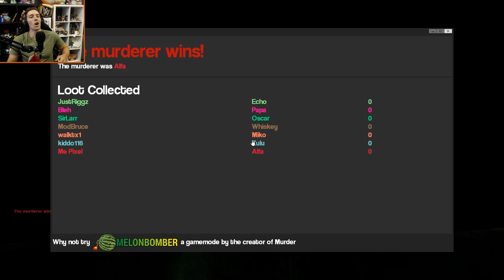CASTLE SLASHERS - Gmod Murder Gameplay Part 2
Okay, technically it's a some kind of fort or prison, but what does it matter when trust is being tested within the weathered brick of its walls!